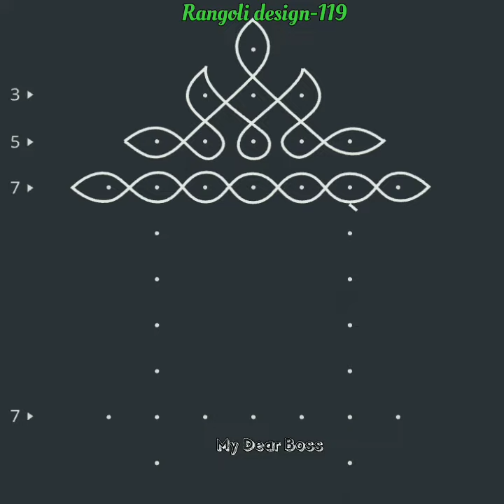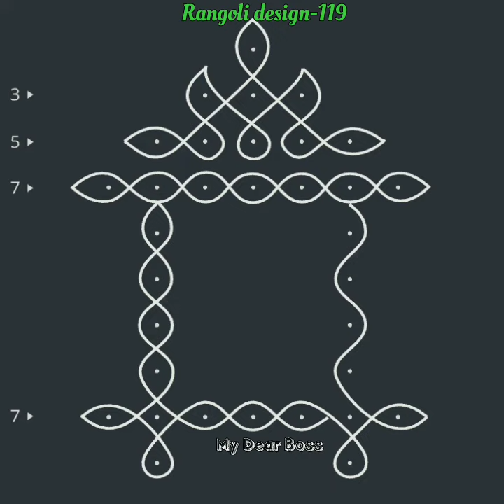Rangoli Design-119|simple kolam|Ther kolam|easyrangoli